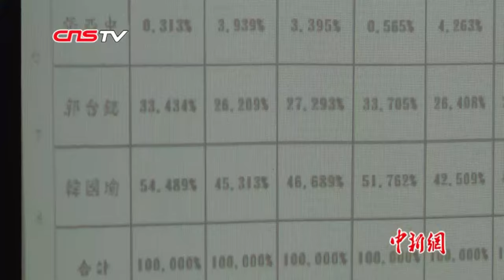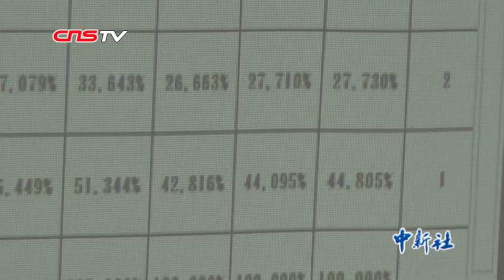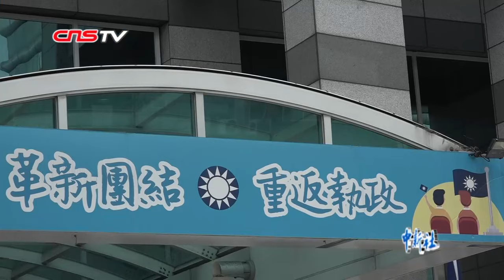国民党台湾地区领导人初选 韩国瑜胜出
7月15日，中国国民党在台北中央党部公布该党2020年台湾地区领导人选举初选民意调查结果，高雄市市长韩国瑜以44.805%的总平均支持率胜出，韩国瑜出席记者会时称倍感压力。